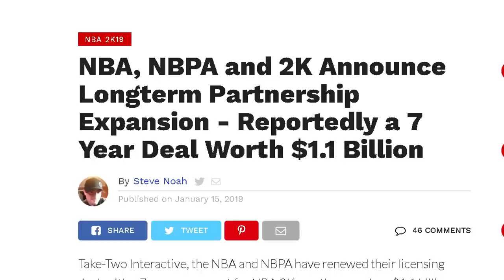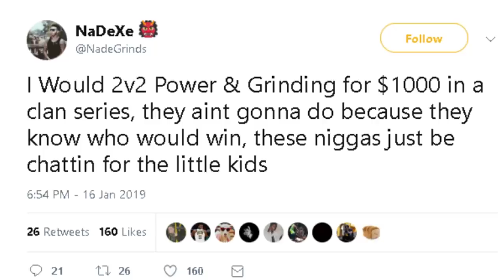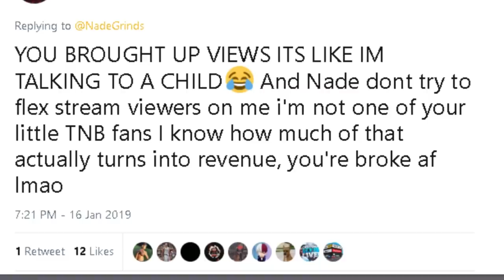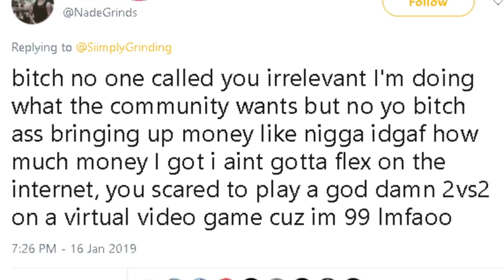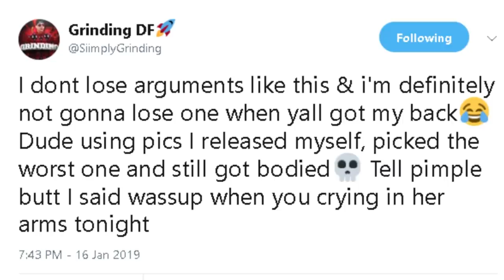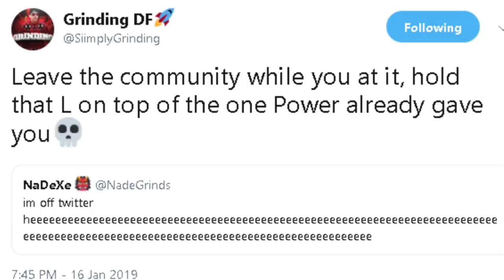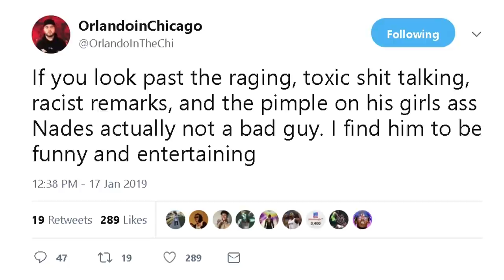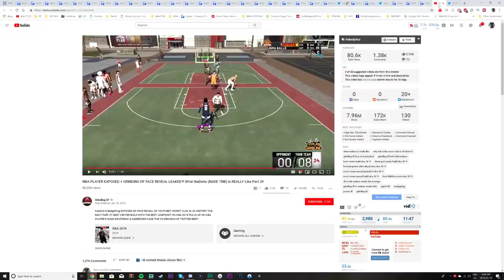2K PLAYERS UNITE TO VIOLATE NADEXE, HIS RESPONSE GETS HIM BANNED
Nadexe found himself in a lot of drama after dropping a tweet. Things got pretty dark.. pretty quick.